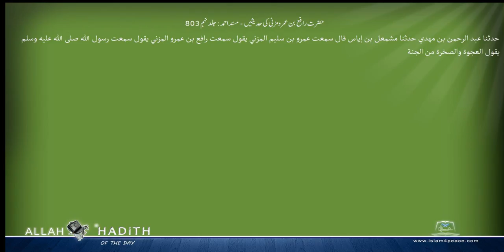حضرت رافع بن عمر ومزنی کی حدیثیں مسند احمد Musnad Ahmad Islam4Peace com